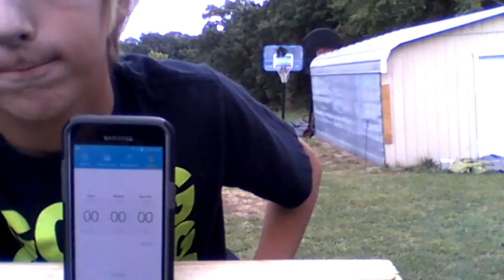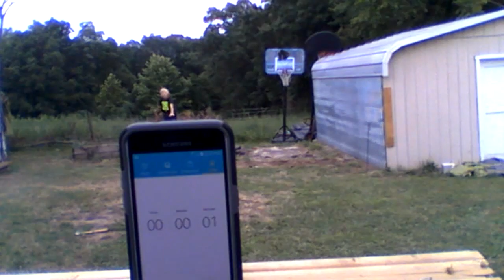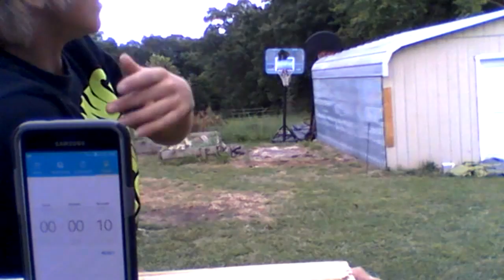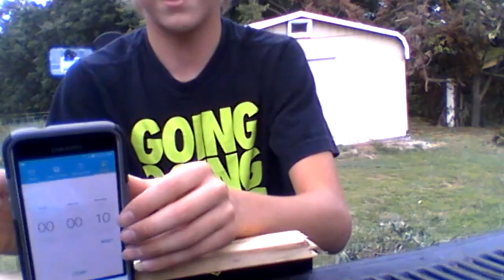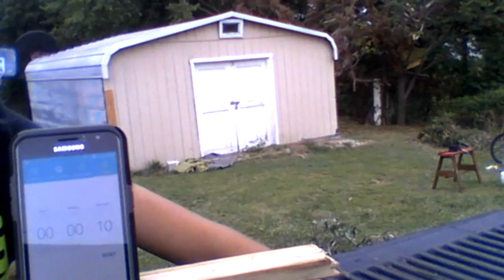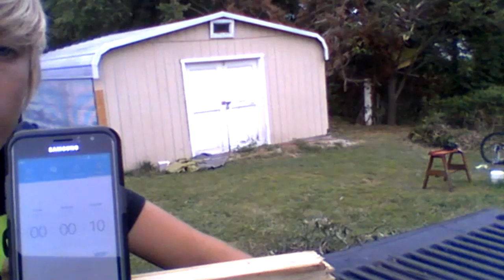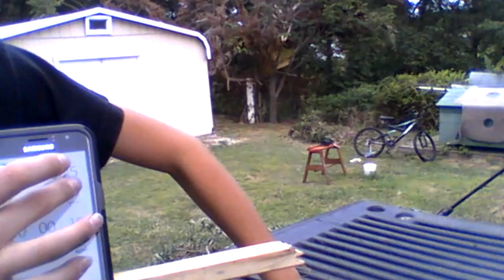FLOOR IS LAVA CHALLENGE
Hi everybody i hope you are having a wonderful day and if we can hit 5 likes i will do more challenges like this.